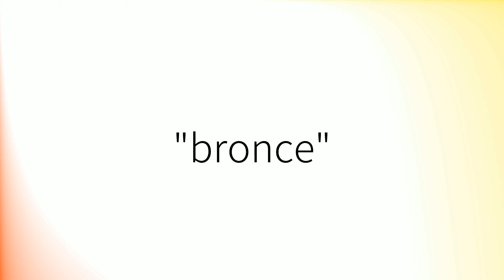Como pronunciar 'Bronce' en español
How to pronounce 'Bronce' in Spanish.
Comment prononcer 'Bronce' en espagnol.
Wie man 'Bronce' auf Spanisch ausspricht.
「Bronce」のスペイン語の発音の仕方